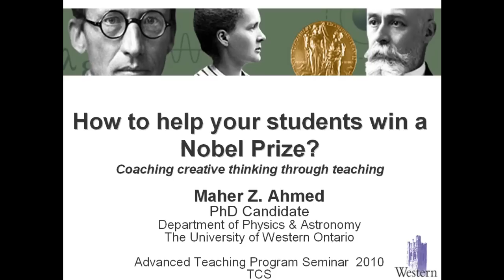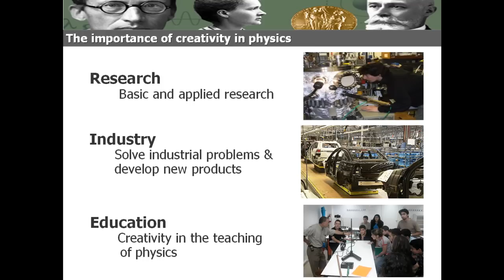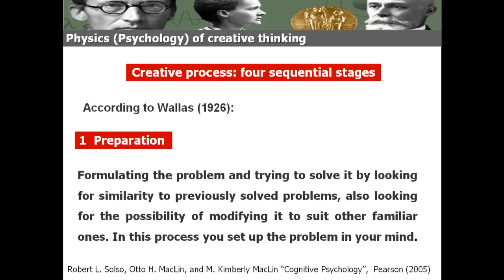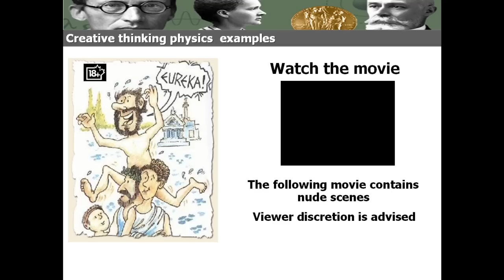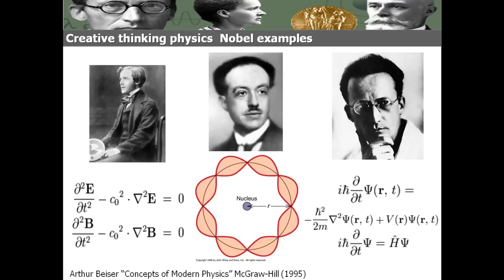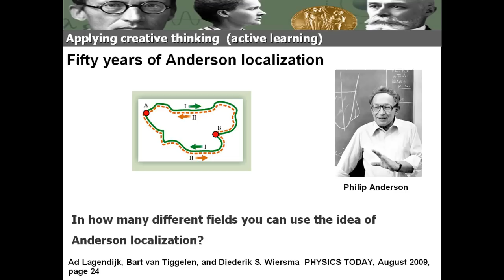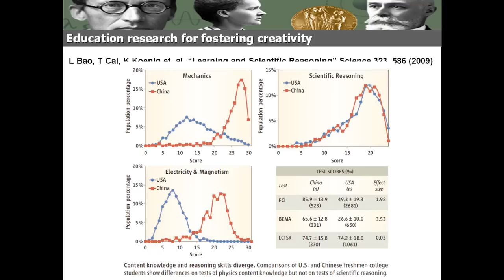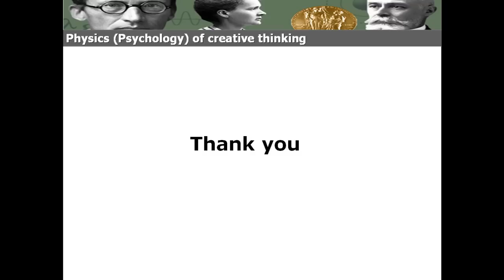Coaching creative thinking through teaching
In the competitive and challenging global society in which we live, the objective of education must be to train students how to be a creative thinker and problem solver.  In this persentation  I try to coaching creative thinking through teaching  in Physics class .